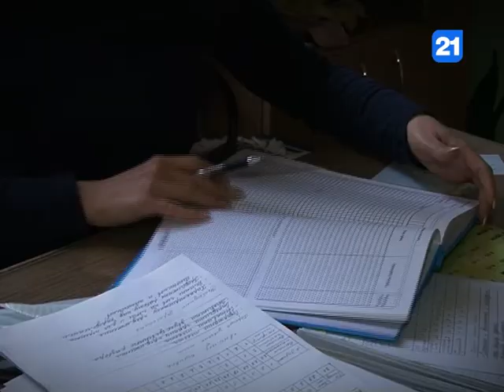С НОВЫМ ГОДОМ!